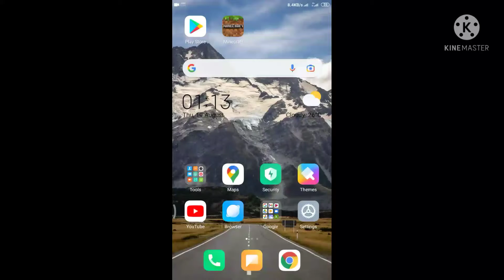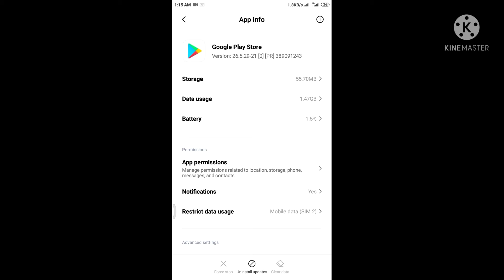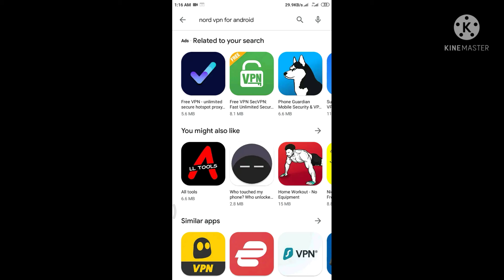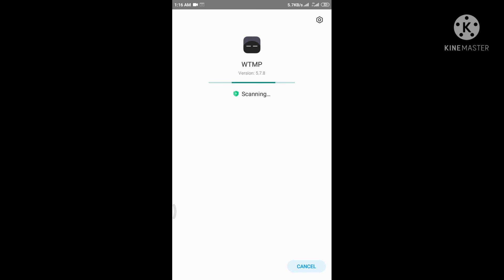How to fix error play store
Whats up guys? Hope you're all doing well. While being at home, i created a fun short video about a hacker who finds a cure to the Covid-19. I also joined Matti Haapoja mattifilmfestival hoping that a lot of people will see this video.

BEST LENSES FOR IPHONE, SANDMRAC!

► MAIN CAMERA (Amazon)
► SECOND CAMERA (Amazon)
► BEST ALL-AROUND LENS (Amazon)
► MAIN LENS FOR "TALKING HEAD" (Amazon)
► BEST GIMBAL (Amazon)
► BEST VIDEO LIGHT (Amazon)
► SOFTBOX FOR VIDEO LIGHT (Amazon)
► BEST MONITOR (Amazon)
► BEST WIRELESS MIC (Amazon)
► SHOTGUN MIC FOR INCREDIBLE AUDIO (Amazon)
► MOTORIZED SLIDER (Amazon)